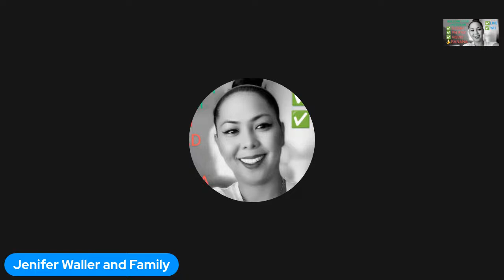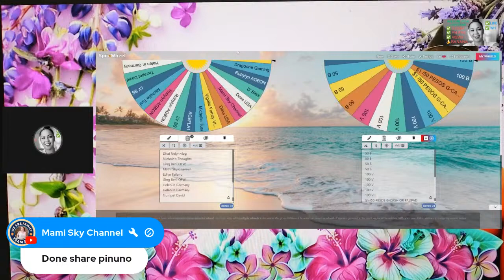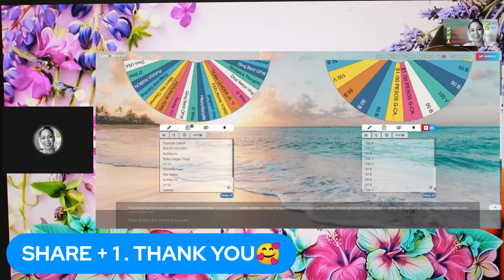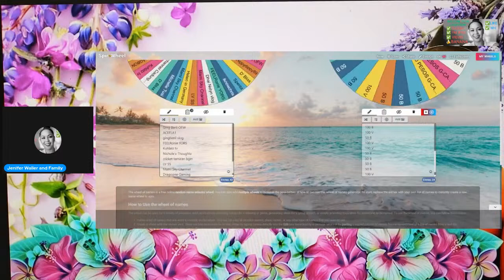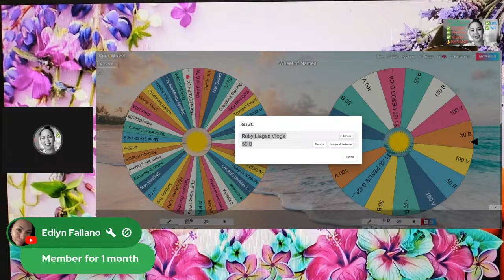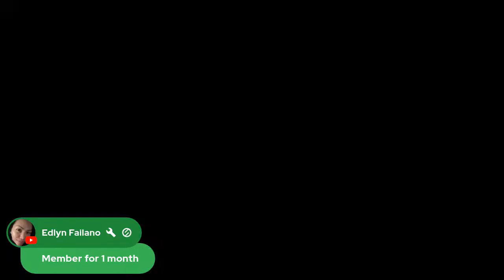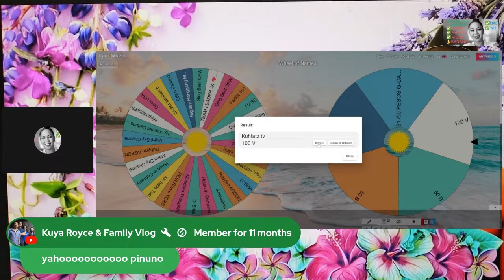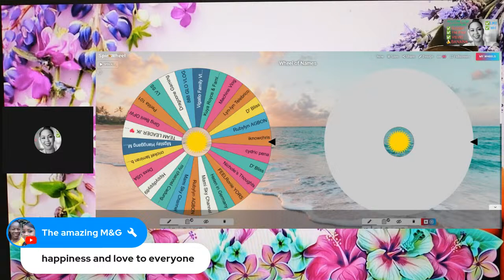04-17-2024 HELLO EVERYONE LAPAGAN | DIKITAN